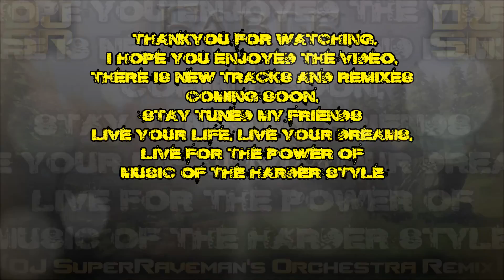Fable II - Music Box [DJ SuperRaveman's Orchestra Remix]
Love this remix and want it Introless then follow this link and buy my remix for only £1.

Name: Music Box [DJ SuperRaveman's Orchestra Remix]
Album: DJ SuperRaveman's Game Music Remixes
Length: 04m 05s
Game: Fable II
Speed: 101 BPM
Platform: Microsoft Xbox 360 (Xbox360)
Type: Remix
Style: Orchestra
Date Created: 06th January 2016
Remixed  By: DJ SuperRaveman
Original Theme By: Lionhead Studios/Microsoft